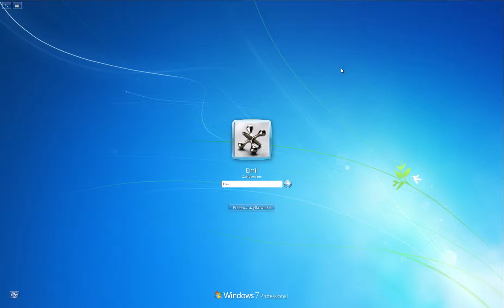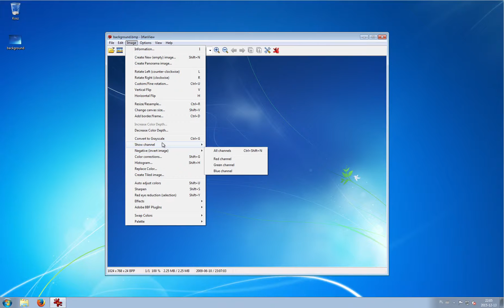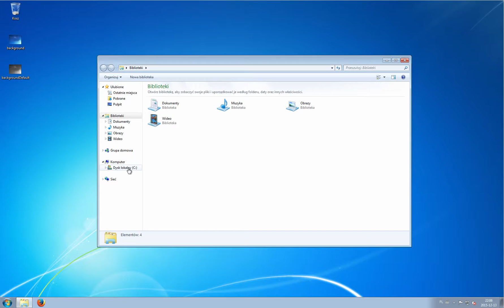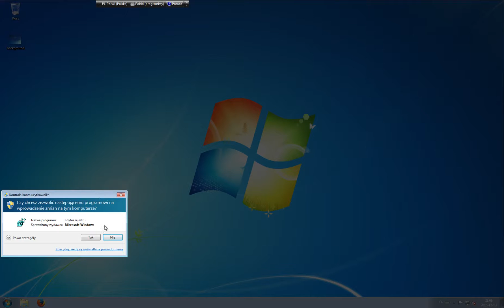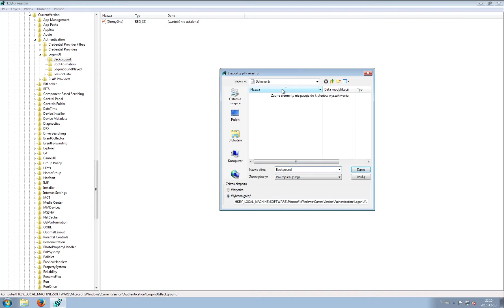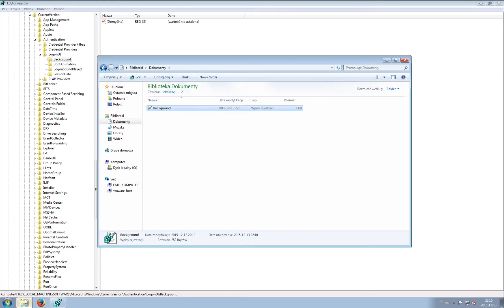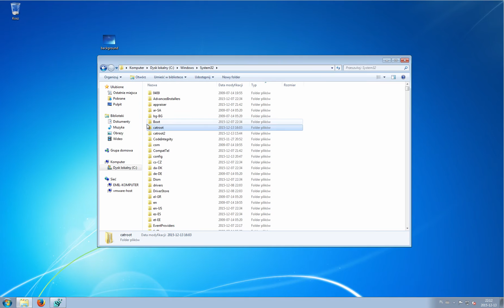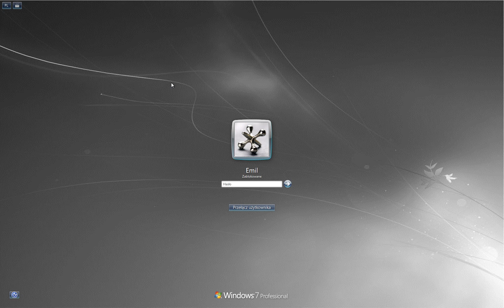Windows 7 - zmiana ekranu logowania / how to change the logon screen.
On the move we will see how to change the logon screen in system Windows 7.
Film przedstawia sposób na zmianę ekranu logowania w systemie Windows 7.
Więcej na it-ek.pl